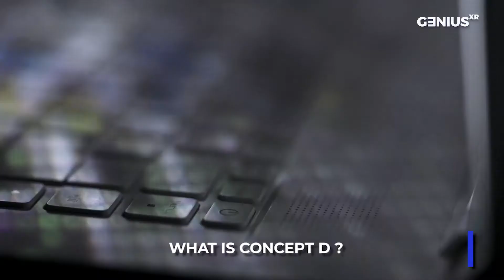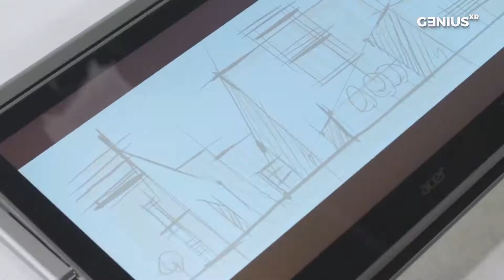Innovation with Jason Chen CEO at ACER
Jason speaks about

ACER's Innovation
Concept D
Virtual Reality
Gaming PC's
Creative Work PC's